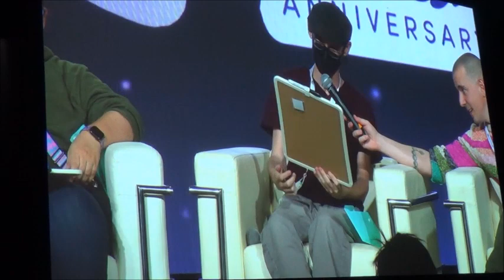Drawing Hunter Dodge Mendez and Lindbeck VA Spotlight 2023 #3